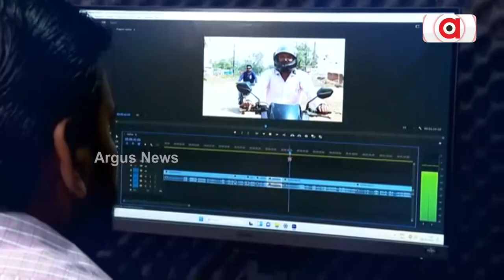Argus Special: Watch To Know More About This Youtube Village